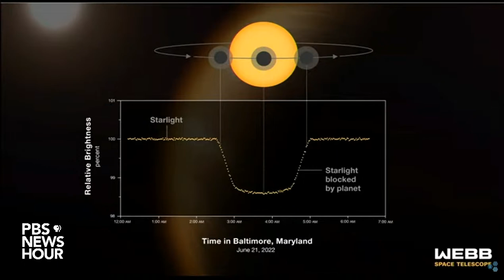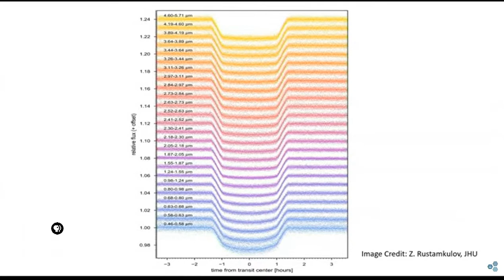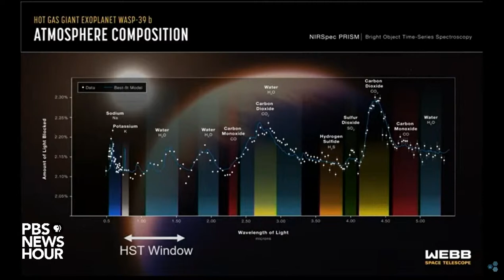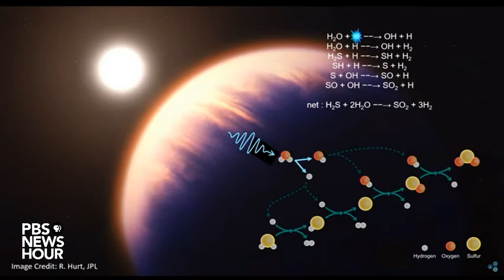WATCH LIVE: House Science Committee holds hearing on early results from the James Webb telescope